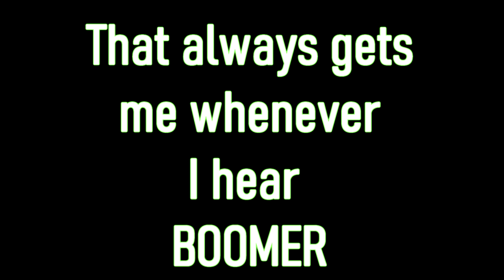Celestia Is A Boomer - Welcome To Boomer Town... (Fanfic Reading - Anon/Comedy/Drama MLP)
(NO OFFENSE TO ANY BOOMERS OUT THERE! I LOVE YOU ALL!)

Do you NEED something to make ya smile? Well uhm, here ya go! Courtesy of TheMightyBigOak! You just listen to this for yourself! I got a feeling that ya won't regret listening to this! Hehehehehhehe.
(If you find boomers to be *insert reason*, please stay with us in the video!)

Made By Peter Kuli | Feat. jedwill

Composer: Woody Jackson

A Very Special Thank You To My Generous Donators!:
Yoshi Super Saiyan 2 [20 Dollars - Monthly]
Nicholas Springthorpe [10 Dollars - Monthly]
David D. Sanchez (Disavowed ASH) [5 Dollars - Monthly]
Dwight Cornel [5 Dollars - Monthly]
Justin [5 Dollars - Monthly]

I guess you can say that Celestia got BOOMED out of the castle by her sister! HA! Anyways, I hope you had a great time with this fic! I know I friggin did! I don't have a problem with Boomers by the way!